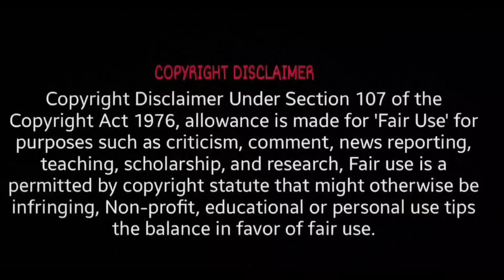వాలంటీర్స్ వండర్స్ Trolls | Ap politics latest trending trolls | jagananna trolls | Anil trolls